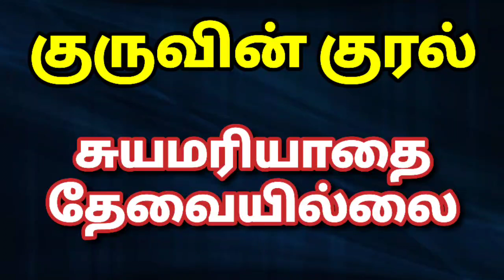சுயமரியாதை தேவையில்லை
பணவசியகலை / Money attraction art

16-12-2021 முதல் 48 நாள் வாட்ஸ்அப் பயிற்சி முகாம் தொடங்கப்படுகிறது முன்பதிவு செய்து கொள்ளுங்கள். இந்த பயிற்சி முகாம் உங்களது வாழ்வில் மிகப்பெரிய பொருளாதார முன்னேற்றத்தை ஏற்படுத்தும் சவால்விட்டு சொல்லுகின்றோம்

உங்கள் பிள்ளைகள் தேர்வில் நல்ல மதிப்பெண் எடுக்க நன்றாக படிக்க ஞாபக சக்தி அதிகரிக்க இதோ ஒரு அற்புதமான வாட்ஸ்அப் பயிற்சி முகாம் நடைபெற உள்ளது "கல்விவளக்கலை" 11 நாட்கள் பயிற்சி தகுதி 5 வயதிற்கு மேற்பட்ட 23 வயதிற்குட்பட்ட பிள்ளைகள் மட்டுமே முன் பதிவு அவசியம்.பயிற்சி ஆரம்ப தேதி 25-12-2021

2022 ஆண்டு முழுவதும் தினம் தினம் என்ன மந்திரம் சொல்ல வேண்டும் என்ற தகவலை தரும் வாட்ஸ்அப் குழு தொடங்கப்பட உள்ளது இதற்கு சேவை கட்டணம் உண்டு இந்த குழுவில் சேர விரும்பினால் எங்கள் வாட்ஸ்அப் எண்ணில் 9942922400 தொடர்பு கொள்ளவும்

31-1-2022 , 1-2-2022 தை அமாவாசையை முன்னிட்டு முன்னோர்கள் ஆத்ம சாந்திக்கு தர்ப்பணம் மற்றும் திலா ஹோமம் செய்யும் நிகழ்வு கன்னியாகுமரியில் நடைபெற உள்ளது முன்பதிவு செய்து கொள்ளுங்கள்

1-3-2022 மகாசிவராத்திரியை முன்னிட்டு 1008 மரகதப்பச்சை லிங்கங்கள் வைத்து அபிஷேகமும் ஆராதனையும் மற்றும் சயனதீக்க்ஷையும் வழங்க உள்ளோம் குடும்பத்துடன் கலந்து கொள்ள முன்பதிவு செய்து கொள்ளுங்கள் கலந்துகொள்ளும் அனைவருக்கும் மரகதப்பச்சை லிங்கம் வழங்கப்படும்

எங்களை தொடர்புகொள்ள